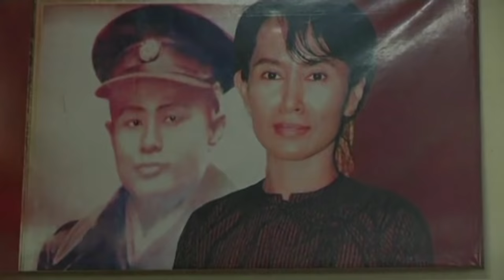Myanmar protests: Thousands demand Aung San Suu Kyi's release | DW News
Tens of thousands of people continue to protest in Myanmar after a military coup almost a week ago. The internet has been now restored after being cut for more than 24 hours -- but no one knows for how long. The protesters are demanding the release of the country's detained elected leader, Aung San Suu Kyi.
Protestors are back on the streets of Yangon for a second day. Thousands marching against the military coup in Myanmar.
They used the three-finger salute to signify their rebellion. And carried banners demanding the release of elected leader Aung San Suu Kyi. They say they had no choice but to take to the streets - in support of democracy and against what they see as injustice.
The red flag is that of Aung San Suu Kyi's National League for Democracy or the NLD. Army chief Min Aung Hlaing seized power on Monday, alleging fraud in the election held on the 8th of November. That vote resulted in a landslide win for the NLD. The country's electoral commission dismisses the army's accusations.
Footage of Sunday's protest surged on social media despite the country battling internet blackouts. The images showed demonstrators out in large numbers - some even facing off against secret police and military there to observe the marchers. Many protesters say they are determined to show they will not be intimidated.
So far protests across the country have been largely peaceful. However gunshots were heard in the southeast town of Myawaddy where uniformed police with guns charged a group of a couple of hundred protesters. There was no immediate report of casualties, but concerns are high that the unprecedented level of civil disobedience in Myanmar could soon cause a stronger military response.